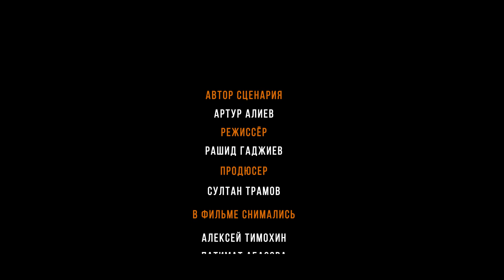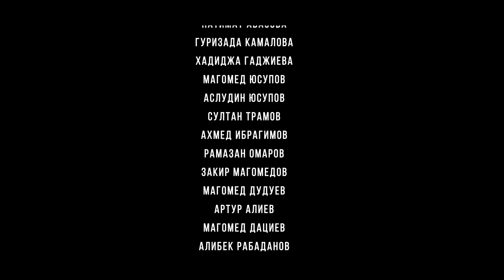"Долг" | Новый путь | Cерия 1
Премьера сериала от «ННТ»⁣⁣⠀

Картина повествует о молодом человеке: Ахмед сирота, который приехал на учебу в Махачкалу и подрабатывает на автомойке. Он попадает в трудную жизненную ситуацию и в поисках денег обращается к своему соседу. Тот предлагает ему работу. Парень с радостью соглашается, не подозревая, что это повлечет за собой множество необратимых последствий.

❓Что ждёт главного героя картины узнаете скоро.

📌Сериал снят при поддержке Министерства по делам молодежи РД. ⁣ @minmolru